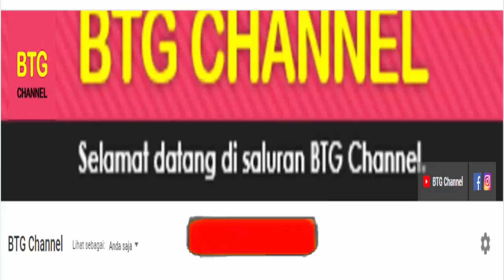Jadwal 16 Besar Liga Europa Leg 1 Malam ini: Man United vs AC Milan LIVE SCTV ~ EUROPA LEAGUE 2021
Inilah jadwal liga europa 2021, jadwal 16 besar liga europa leg 1 malam ini yang akan di siarkan secara live di sctv. Jadwal lengkap babak 16 besar leg 1 europa league 2021 di sctv.

Berikut jadwal lengkap liga europa malam ini live sctv di babak 16 besar leg 1 : UEFA EUROPA LEAGUE 2020/21
Jadwal liga europa malam ini : Jum’at 12 Maret 2021
Man United vs AC Milan LIVE SCTV
Dynamo Kyiv vs Villarreal
Ajax vs Young Boys
Slavia Praha vs Rangers
Olympiakos vs Arsenal LIVE SCTV
Granada vs Molde
Tottenham vs Dinamo Zagreb
AS Roma vs Shakthar

Jadwal liga europa 2021 dapat di saksikan melalui:
SCTV
CHAMPIONS TV

• Jadwal bisa berubah sewaktu-waktu. Jika ada perubahan jadwal kami akan memberikan informasi di kolom komentar.

TERIMA KASIH.

Hasil Bola
Hasil Bola Terbaru
Jadwal Bola
Jadwal Liga Europa League Malam ini
Jadwal liga europa live sctv
Jadwal europa league live sctv